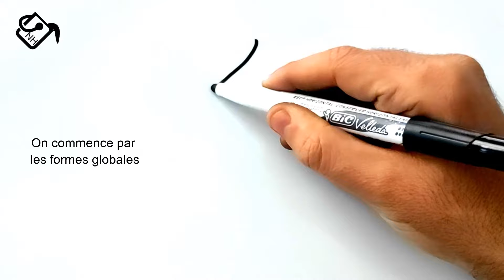Comment dessiner du feu facilement tuto dessin feu de bois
Dans ce Tuto dessin de feu de bois par étape, vous allez apprendre a dessiner du feu (dessin de feu)

Je suis ravi de vous retrouver aujourd’hui pour un nouveau tutoriel de dessin feu realiste (dessin le feu) !
Alors dans cette vidéo explicative je vais vous montrer comment dessiner un feu facile ! (Feu de camp dessin noir et blanc)

Dessin facile feu. Donc mes amis ! si vous voulez dessiner du feu. Vous devez juste suivre les techniques et les étapes montrons dans notre vidéo ! Alors si vous êtes prêts à créer vos propres designs ! Allez-y ! comment dessiner du feu (feu de camp dessin)

Comment dessiner du feu facilement (feu dessin)

Dans ce Tuto on commence par le dessin de feu avec une méthode très facile. Fondamentalement le dessin de feu de bois est très facile vu que le manque de détails dans sa forme, et Pour dessiner du feu vous devez maitriser les techniques et les étapes montrons dans notre vidéo de tuto dessin feu

 Si vous voulez apprendre comment dessiner un feu facile, si vous recherchez des nouvelles techniques et des idées, ce dessin feu de bois va vous expliquer comment dessiner du feu.

Comment dessiner le feu (dessin le feu)

Grâce à cette vidéo tu vas apprendre comment dessiner un feu. à l'aide de cette méthode, tu vas apprendre comment dessiner le feu pas à pas. Tu verras, c'est une technique qui t'aidera à mieux comprendre les bases du dessin (le feu dessin).

Comme matériel, j'ai utilisé :

Tableau blanc
Feutre effaçable
Effaceur

Comment dessiner un feu facile (dessin feu)

Alors les amis ! regardez la vidéo et suivez les étapes, pour arriver à dessiner du feu

Voici comment dessiner du feu facilement

1-Créez des repères : Vous pouvez réaliser une capture d'écran et imprimer les lignes de construction de base et commencer à dessiner sur du papier calque ou vous pouvez dessiner vous-même la disposition de la grille en suivant la vidéo…

2- Dessiner les formes globales de feu avant les détails. Prenez votre temps ... Attention !! respecter les mesures et l'emplacement !! (Voir la vidéo)

3- Dessiner les détails de feu, dessiner plus de détails, dessinez quelques détails de feu en dessin.

4- Tracer le contour de feu. C'est ce que votre dessin terminé de feu. Devrait ressembler lorsque vous avez terminé. Tout ce que vous avez à faire maintenant est juste lui Ajoutez le contour et les effets de lumière et d'ombre.

Voilà les amis comment dessiner du feu

J'espère que vous avez appris comment dessiner du feu facilement à travers ce dessin tuto " dessin feu de bois "

N'hésitez pas à les poser dans les commentaires sur le sujet " comment dessiner un feu " ou un autre sujet en relation avec le dessin

Que pensez-vous d'un autre TUTO sur " comment dessiner le feu ou dessin feu de cheminée " ?

Si vous avez des techniques et astuces n’hésitez pas à laisser un commentaire en dessous de ce vidéo, il sera validé par notre équipe et pourra servir aux autres visiteurs qui souhaitent dessiner “ dessin flammes de feu ”.